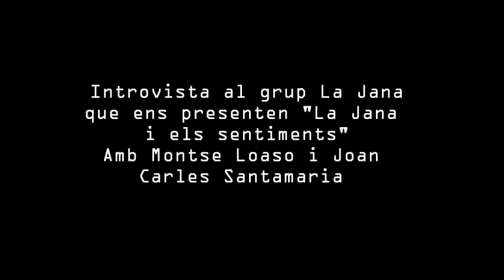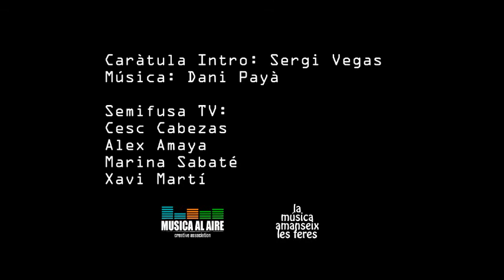SemifusaTV Introvista amb La Jana Band i la secció Recomana amb el Dr. Eduard Estivill EP16 P2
SemifusaTV Introvista amb La Jana Band, amb Joan Carles i Montse i la secció Recomana amb el Dr. Eduard Estivill